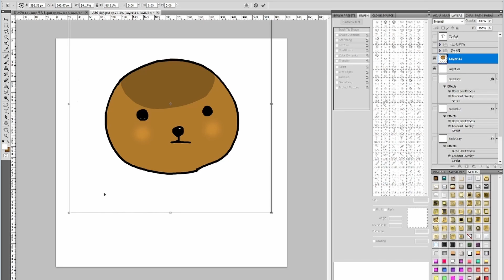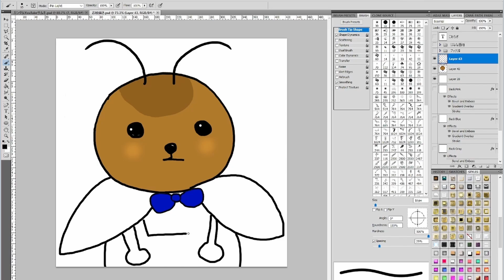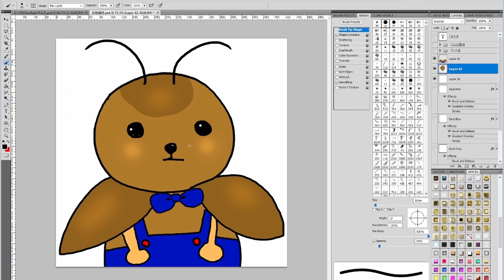【オリジナルキャラ・お絵描き】コオロギ（１０倍速）蛩